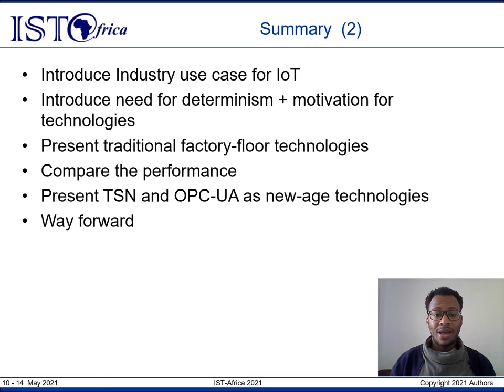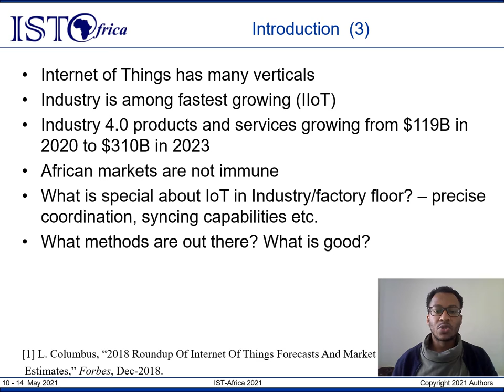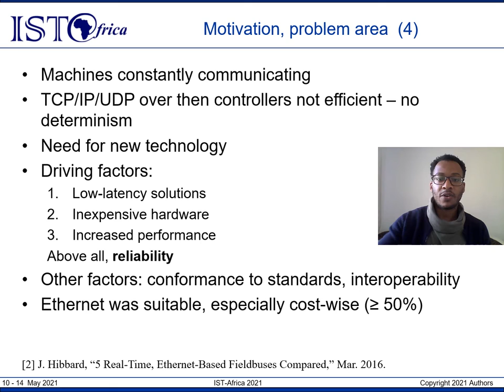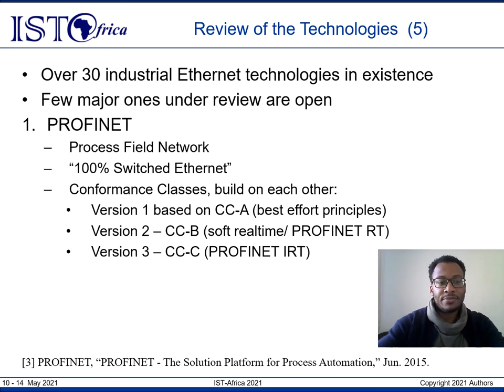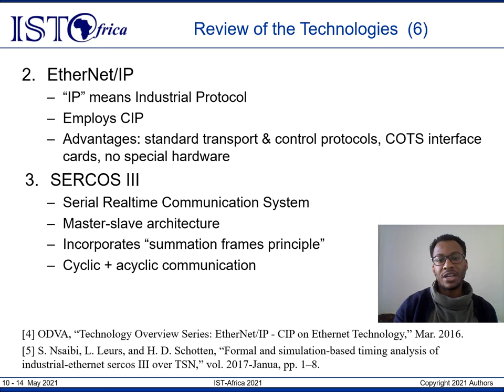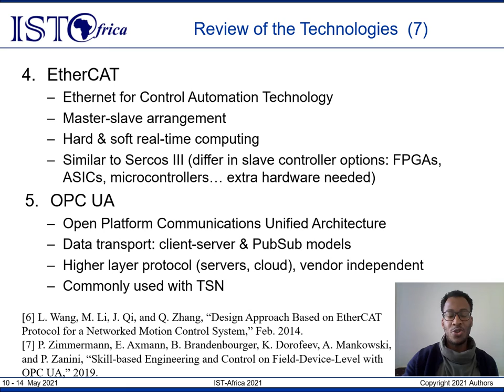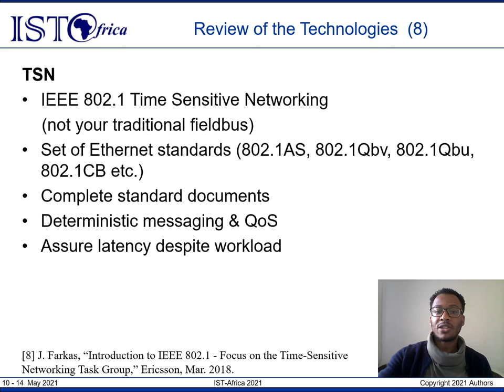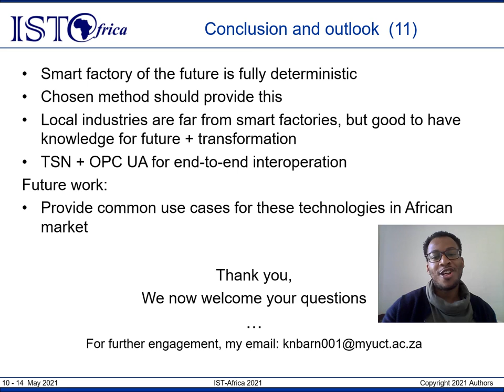An Overview of Time-Sensitive Communications for the Factory Floor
Arnold Kinabo, University of Cape Town, South Africa presented "An Overview of Time-Sensitive Communications for the Factory Floor" during IST-Africa 2021 Session 14a: Next Generation Computing 1 on 12 May 2021.